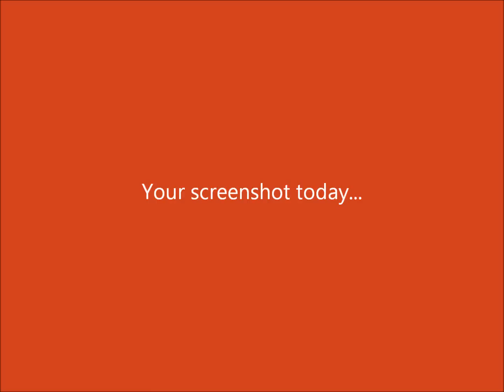The Better than You Caption Game #386: Practice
Iris: Ash, do we have to practice this late?